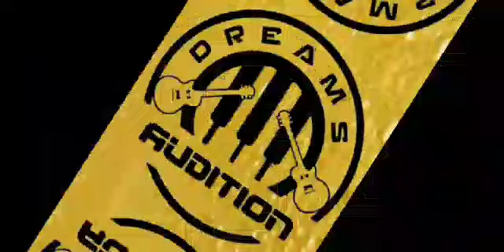HIGZ MARN FEAT BERNARD KANIA (JNR) - MUMMY BOSS (OFFICIAL VIDEO 2023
Video of a new single by Higz Marn feat Bernard Kania JNR. titled Mummy Boss, Enjoy🤞💯🎶